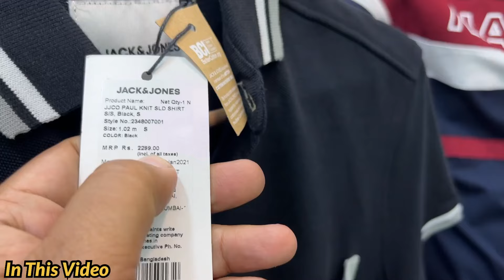100% original clothes | cheapest export surplus garments | upto 90% off on big brands clothes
100% original clothes | cheapest export surplus garments | upto 90% off on big brands clothes

Shop Infromation:-
Shop Name- Kapde Wala Delhi

Address- G-42, Shop no 2, Kalindi kunj Road, Shaheen bagh, Jamia nagar, Okhla

Shop Location-

Mens
Quality
Top brand
Shirts
T-shirts
Cheap shoes
Summer collection
Sale clothes
Funky jeans
Funky clothing for mens
Jeans
Gandhi nagar
denim jeans wholesale market
Denim jeans
T-shirts
shirts
Wholesale market
Quality jeans
Branded cloths
cheapest clothes
Surplus clothes
Surplus warehouse
Branded Jeans